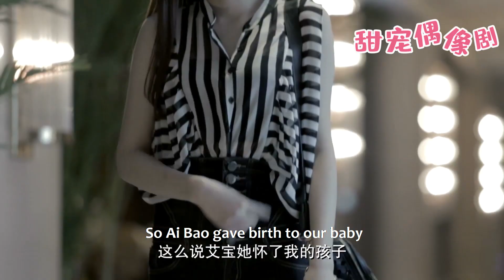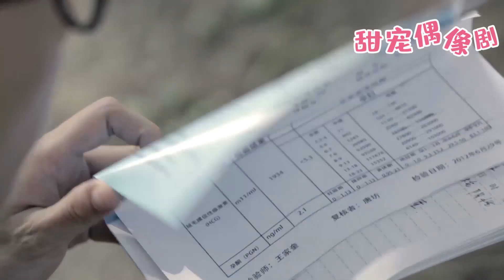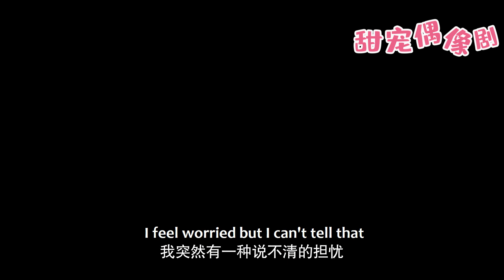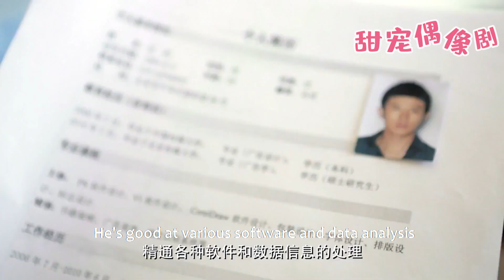一向冷漠的總裁，對3歲陌生男孩卻格外親切，殊不知那是他和灰姑娘的親生兒子！《萌寶來襲：爸爸別再丟下我19》chinesedrama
觀看更多精彩劇集請點擊👇

【劇情簡介】通過講述中年男人穿梭在幾段情感之間的故事來展現當下男女情感世界的「大叔蘿莉戀」    WHLNDHZ